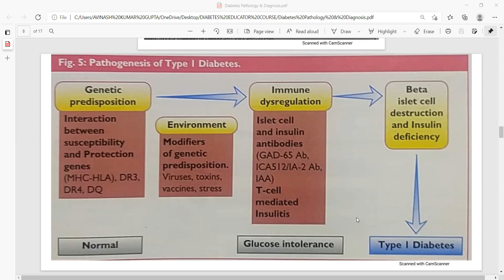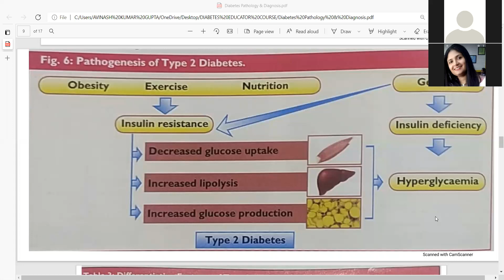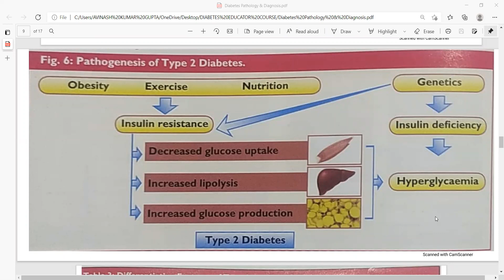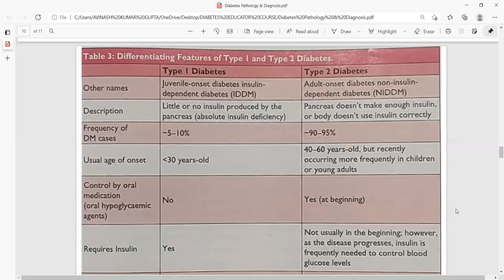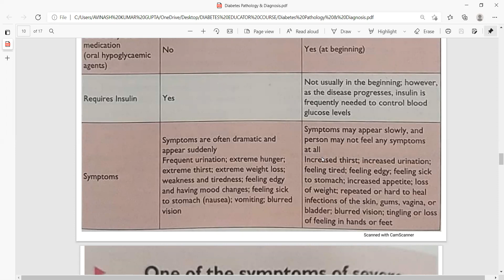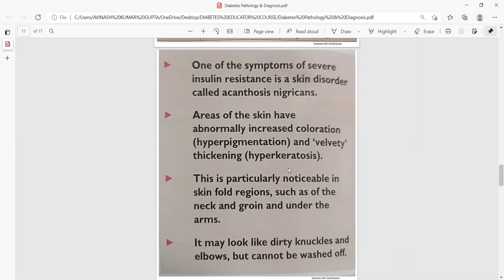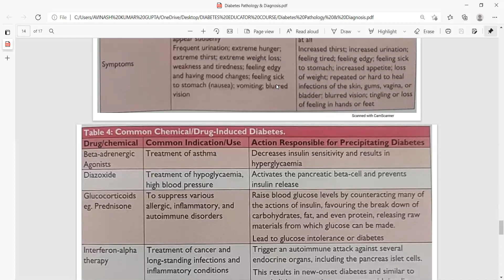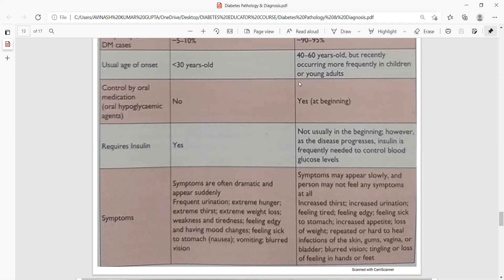Know something about Diabetes - Part 2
What is a Care Plan? A Care Plan is a type of Chronic Disease Management Plan. It's available to all people living with diabetes and allows you to visit five allied health professionals, such as a dietitian, diabetes educator, exercise physiologist or podiatrist, with a Medicare rebate.
Ask me your Diabetes related questions in comment box